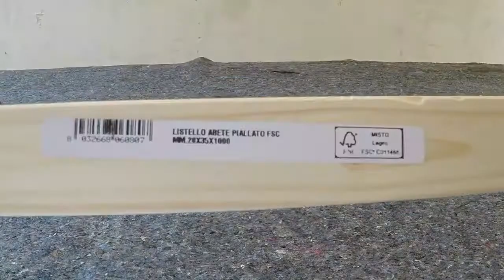Come fare un QUADRO in RESINA con le LUMACHE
In questo video ti faccio vedere come disegnare due lumache con i colori ad olio sulla resina epossidica colorata.

GRAZIE!